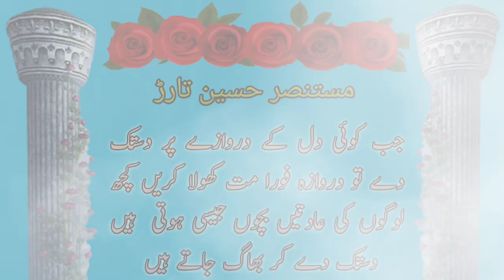مستنصر حسین تارڑ |اقوال |Mustansar hussain Tarar|Quotes